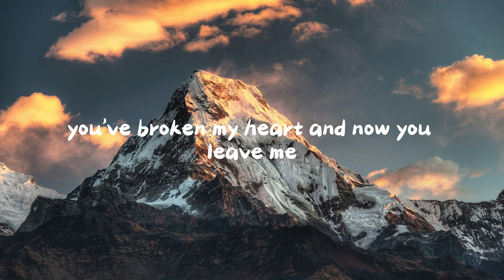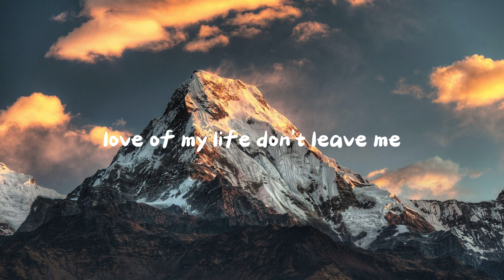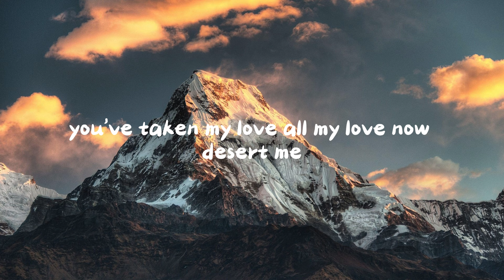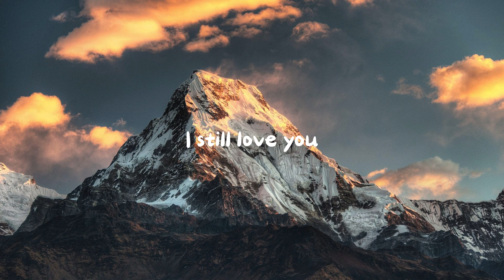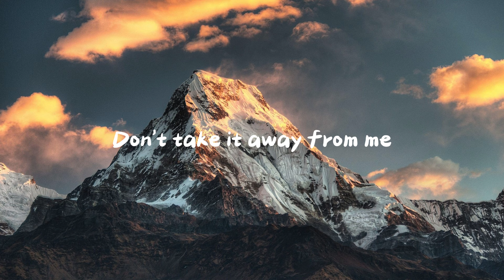Queen - Love of my life [Lyrics]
Love of my life, you've hurt me
You've broken my heart
And now you leave me

Love of my life, can't you see?
Bring it back, bring it back
Don't take it away from me
Because you don't know
What it means to me

Love of my life, don't leave me
You've taken my love
(All my love)
You now desert me

(Please bring it back, back)

You will remember
When this is blown over
And everything's all by the way
When I grow older
I will be there at your side
To remind you how I still love you

Back, hurry back
Please, bring it back home to me